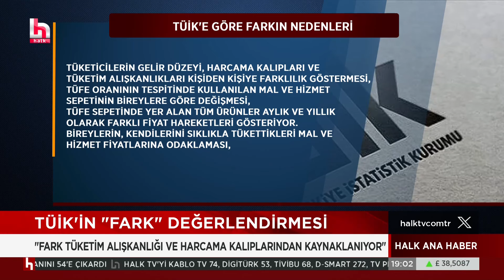İnsan kaçakçısı AKP'li belediye başkanı yeniden aday!